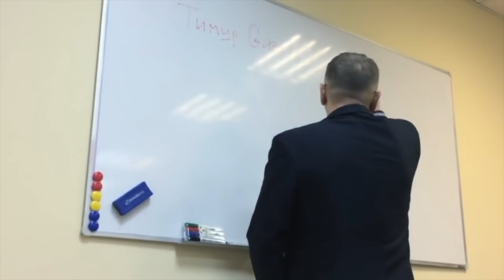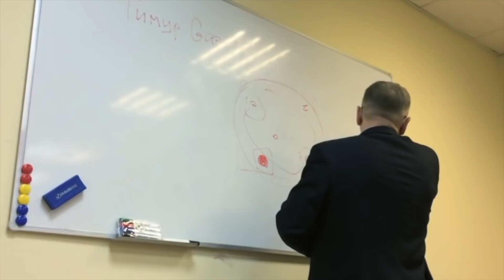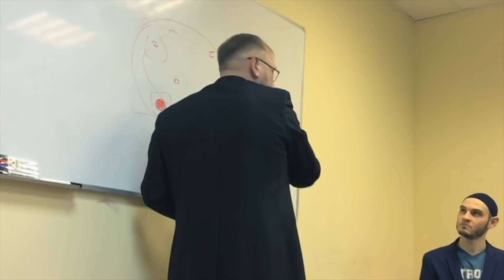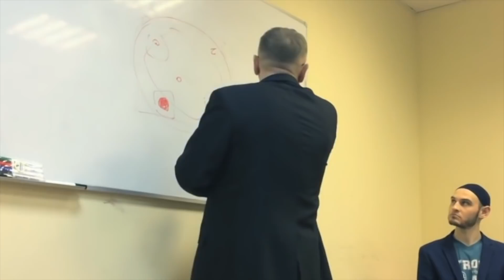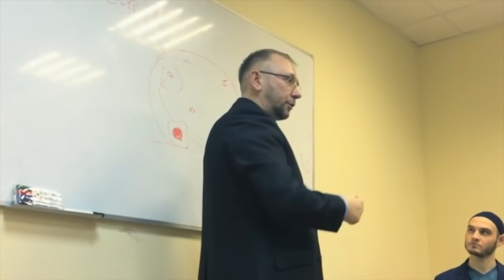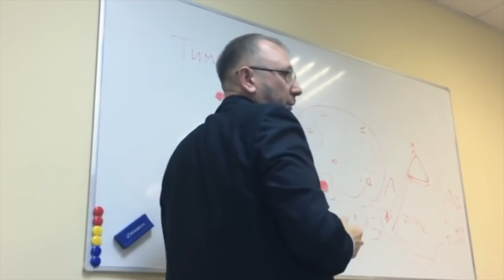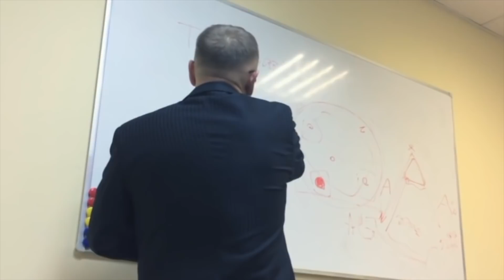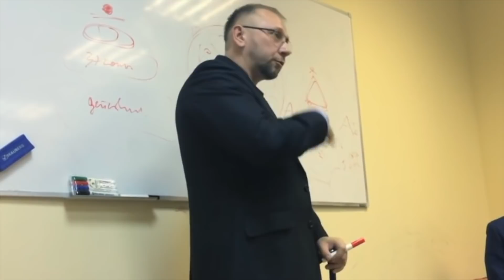О целостной картине мiра.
★ Запись моего выступления на семинаре в декабре 2016 г. Организатором семинара был Азат Махмутов. Сейчас он развивает бизнес-акселератор для мусульман. Его Инстаграм
0:00 – Начало
0:19 – Про навязанный образ мышления
2:50 – Про форму Земли, Шерлока Холмса и ненужные знания
6:08 – Про интегралы, «дважды два четыре» и виртуальную реальность как цель системы обучения
8:57 – Пример про охотника и ученого
10:33 – Про стереотипы заложенные в нас
12:03 – Про целостную картину мира
14:32 – Про интеллектуальный метод
16:22 – Про законы этого мира, чудеса и использование исламского метода
19:16 – Про использование неисламских знаний и понятие успеха
21:28 – Про метод подачи знания
23:10 – Про практическое применение знаний и правильные намерения